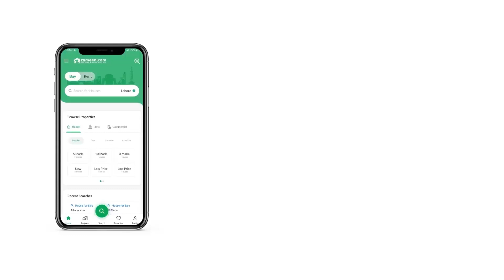1 KANAL RESIDENTIAL PLOT FOR SALE IN PHASE 3 DHA ISLAMABAD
Dha phase 3 army allocation file for sale
ongroud devolp plot
sector D plot no 16 st no 07
level plot
good location
investment point